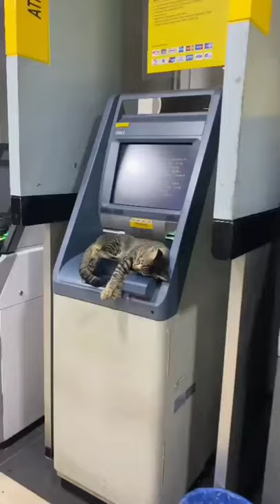Atm robber was found sleeping on the machine 😂